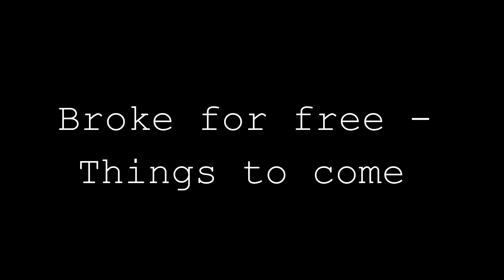HERBST LOOKBOOK #3 by Nhitastic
Alles Infos nochmal auf meinem Blog!

Hallo ihr Lieben! :) Heute gibts wieder einmal ein LOOKBOOK Video von mir! :) Ich wünsche euch viel Spaß bei diesem Video!

Welches Outfit gefällt DIR am besten? - Schreibts mir in die Kommentare!! :)

Ich trage:

OUTFIT #1

OUTFIT #2

OUTFIT #3

Oberteil: zara
Weste: H&M *
Kette: H&M

OUTFIT #4

Uhr: Boccia

*ähnliches gibts hier.

Schon gesehen?

Zum Filmen benutze ich die Canon EOS 600D :)
Schnittprogramm: Sony Vegas pro 12

Falls ihr Lust habt, mir zu schreiben ☺

97410 Schweinfurt